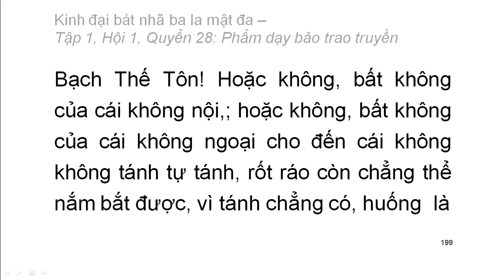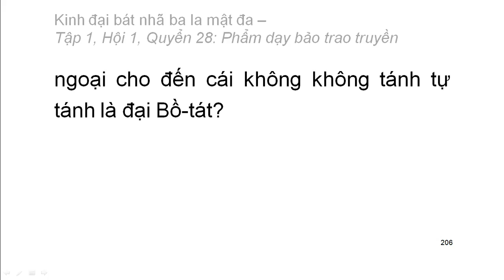600 quyển Kinh Đại Bát Nhã Ba La Mật Đa: Quyển .../600 (tiếp) (đọc lần 2)